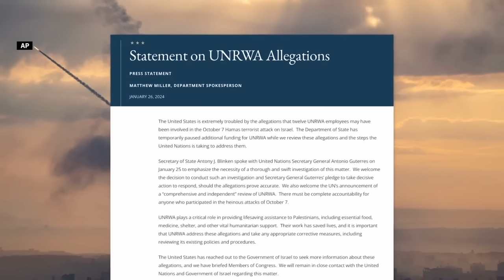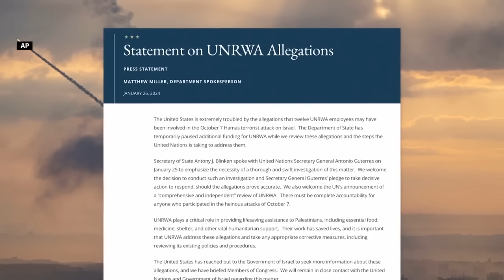US pauses funding to UN agency for Palestinians after claims staffers were involved in Hamas attack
The U.N. agency for Palestinian refugees terminated a number of its staffers in Gaza suspected of taking part in the Oct. 7 attack by Hamas and other militants on southern Israel. That's according to a statement on Friday by the director of the agency, known as UNRWA. The United States separately said it was temporarily halting additional funding to UNRWA. The U.S. is the biggest donor to the agency, which has been providing aid to Gaza's population amid Israel's offensive. It was not immediately known what role the 12 staffers had in the Oct. 7 surprise attack in which militants rampaged in southern Israel. The attack set off the war, now in its fourth month.